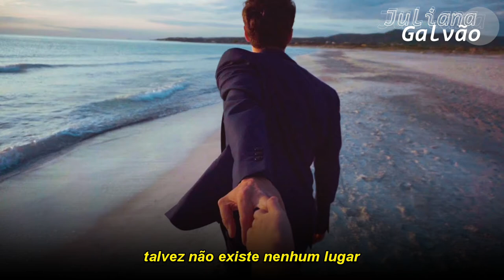Andrea Cerrato - La vita che ci scorre dentro (tradução)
Andrea Cerrato - La vita che ci scorre dentro
• 𝐋𝐞𝐭𝐫𝐚

Quante volte ho perso troppo tempo
A cercare qualcos'altro
Dietro il sogno di un momento che fosse perfetto
Quante quelle lacrime versate
Perché mi sentivo rotto
In un mondo che si ostina a metterti al tuo posto

Forse non esiste nessun posto
In cui noi dobbiamo andare
C'è qualcosa di più grande che ci può guidare
Forse questa voglia di controllo
È ciò che chiamano paura
Di provare un'esistenza finalmente vera

Siamo come gocce immerse dentro alla corrente
Dove tutto cambia e resta uguale nello stesso istante
Prendimi le mani è tempo di lasciarci andare
Ci ritroveremo un giorno insieme nello stesso mare
Io più vado avanti e meno ci capisco
Ma più mi conosco più capisco che non ne ho bisogno

Parlano d'amore come fosse un sentimento
Forse solamente è la vita che ci scorre dentro

Ho cercato l'anima gemella
Camminando dappertutto
Prima di girare gli occhi e di trovarla dentro
Ed ho finto di essere diverso
Per timore di cambiare
O sperando che la gente mettesse mi piace

Sono stato in un grande giardino
Dove gli alberi hanno i fiori
Che profumano di niente perché sono finti
Quando ho incominciato ad annusare
Ho scoperto questo trucco
Ed ho rinunciato al fiore per avere il frutto

Siamo tutti nati con qualcosa di speciale
Mentre ci perdiamo tra cazzate ed il mangiare male
L'unica certezza è il giorno del mio funerale
In cui perdo ciò che ho preso, resta quello che ho saputo dare
Ma nessuno ascolta se si tocca l'argomento
E facciamo finta che il denaro valga il nostro tempo

Ma forse solamente è la vita che ci scorre dentro